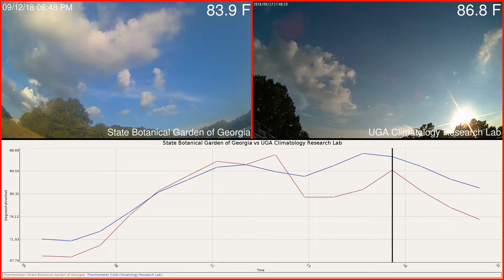State Botanical Garden of Georgia versus UGA Climatology Research Lab Weather 2018-09-12